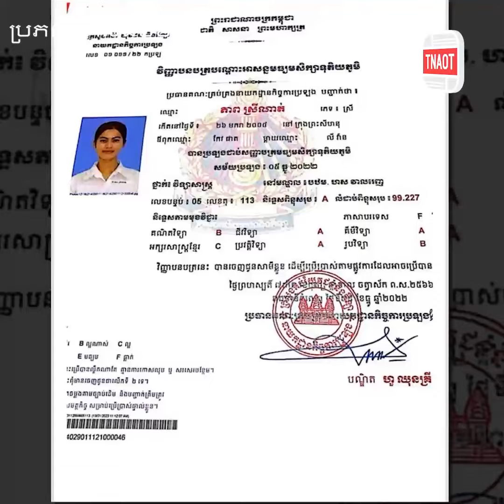កត្តាខ្វះខាតជីវភាពរបស់ប្អូនស្រីណាត់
TNAOT App បណ្តុំនៃព័ត៌មាន កម្សាន្ត និងចំណេះដឹង សម្រាប់អ្នកទាំងអស់គ្នា